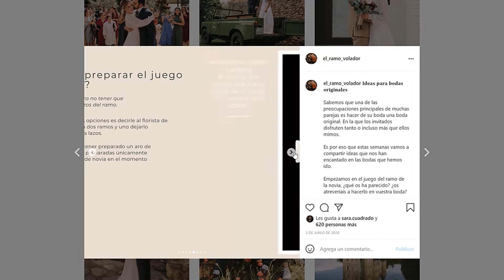IDEAS ORIGINALES para FOTOGRAFÍA DE BODAS #1 [ El juego del ramo de la novia ] 💐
¡Hoy seremos mas el ramo volador que nunca! ¡Hoy venimos con energía! ¡Hoy traemos nuestra especialidad en fotografía de bodas! Hoy venimos con una serie de nuevos vídeos para que tooooodos consigamos ideas originales para fotografía de bodas y que tengamos esos fotones que vamos buscando naturales y con sonrisas de verdad.

El juego del ramo de la novia es un juego que vimos por primera vez en una boda en Francia y nos encantó tanto que empezamos a recomendárselo a nuestras novias a diestro y siniestro. El resultado fue que muchas lo hicieron en sus bodas y conseguimos unas fotos muy naturales y muy emotivas que a nosotros nos encanta.

¿Vemos en que consiste este juego?

👇 AQUÍ PUEDES VER TODO LO QUE USAMOS 👇

Like & Comenta para más videos de fotografía 💙💙